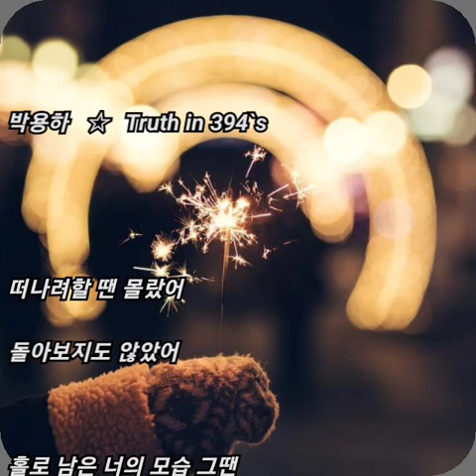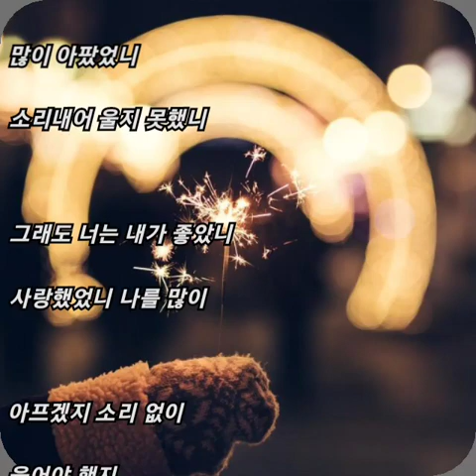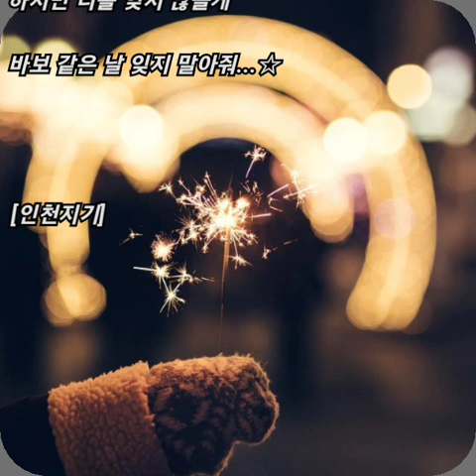박용하 ☆ Truth in 394`s